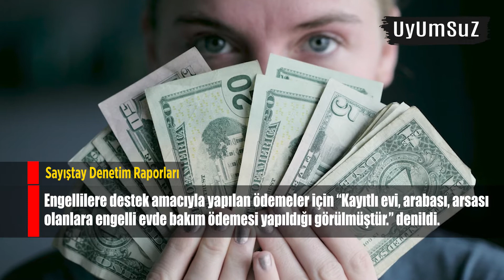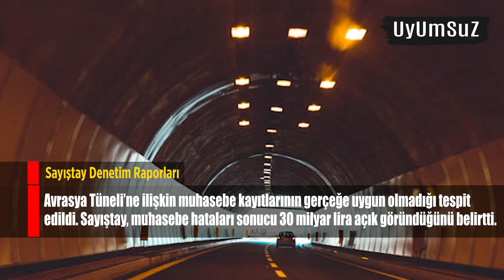SAYIŞTAY RAPORLARI VEYAHUT ÇÜRÜMENİN BELGELERİ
Açıklanan Sayıştay raporlarına dair medya kanallarından derlediğimiz bazı başlıklar.